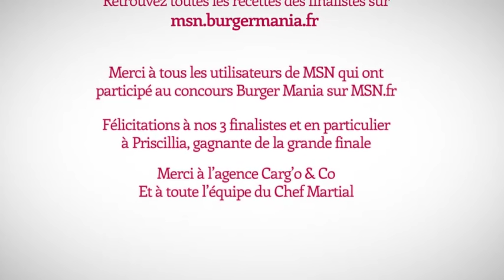Finale du concours Burger Mania